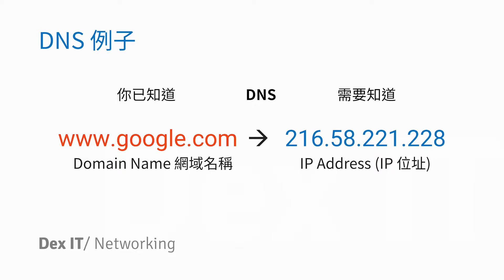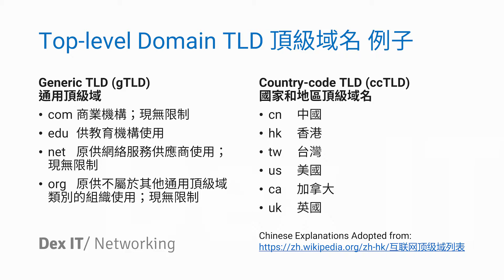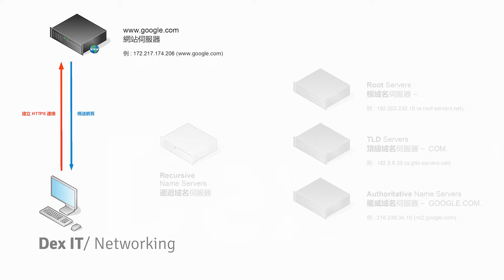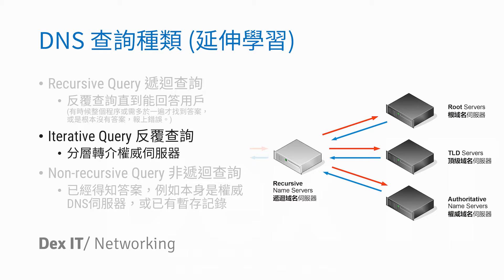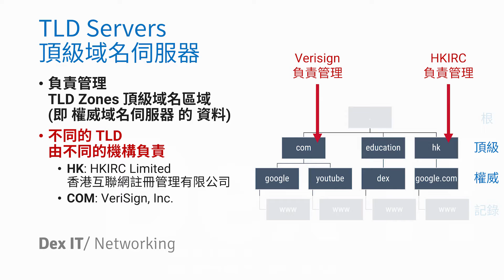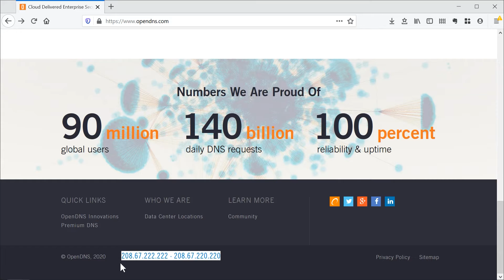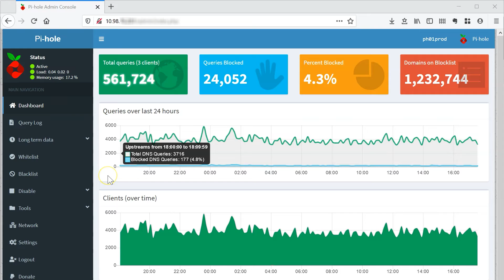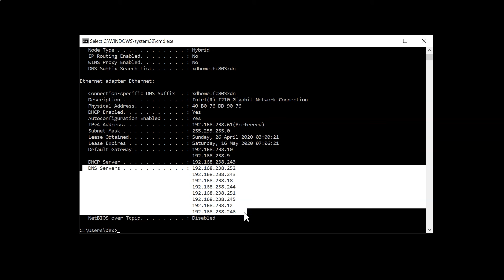【DSE ICT 概念速成】 DNS 是什麼? 拆解 Domain Name System 網域名稱系統 的運作原理 DNS 基礎概念 教學 (中文字幕) (可調節速度)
2025 HKDSE ICT Syllabus CCNA 清Concept
了解網域名稱系統 (DNS) 的概念
根域名伺服器、頂級域名伺服器、權威域名伺服器、遞迴域名伺服器、遞迴查詢、反覆查詢、非遞迴查詢
Root Servers, Top-level Domain Servers, Authoritative Name Servers, Recursive Name Servers, Recursive Query, Iterative Query, Non-recursive Query

回應「資訊及通訊科技」課程及評估指引 (中四至中六) 第23頁的部分內容 (DSE ICT Syllabus)

如果你想考 CCNA 7.0 Intro to Networks (ITN) 本影片能呼應以下的內容
15.4 IP Addressing Services -- DNS

本影片建基於前設介紹，如 未觀看 / 想重溫 可到 👇🏻：
【DSE ICT 概念速成】什麼是IP ？什麼是網絡？IP 網絡 基礎概念 教學 (中文字幕)

1. 🐌 調節影片至合適的速度，例如0.75x倍速
2. ⏸️ 暫停影片，⏪ 返回再播放

【DSE ICT 概念速成】 DNS 是什麼? 拆解 Domain Name System 網域名稱系統 的運作原理 DNS 基礎概念 教學
00:00 前言
00:14 介紹 DNS 的概念
00:43 Recursive DNS Servers 遞迴域名伺服器 的運作原理
01:11 什麽是 Root Hint 根提示 / 什麽是 Root Servers 根域名伺服器
01:34 什麽是 Top-level Domain 頂級域名 / 什麽是 Top-level Domain Servers 頂級域名伺服器
02:44 什麼是 Authoritative Name Servers 權威域名伺服器
03:28 介紹 Recursive Query 遞迴查詢
03:36 介紹 Iterative Query 反覆查詢
03:47 介紹 Non-recursive Query 非遞迴查詢
04:05 分辨 Recursive Query 以及 Iterative Query
04:43 DNS 分散式設計 的原因
04:55 Root Servers 的管理
05:12 Top-level Domain 的管理
05:54 Authoritative Name Servers 的管理
06:27 Recursive DNS Servers 的管理
07:16 DNS 的作用 / DNS 能提供的服務
08:04 建立私人 DNS 的好處
09:04 介紹 Forwarding 轉送來解析名稱 的概念
09:41 結語

參考連結

HKDSE DSE ICT Networking FlippedClassroom Chinese Cantonese 香港Youtuber 粵語 廣東話 中文字幕
*歡迎交流

拍攝工具
Logitech C922
Audio Technica AT2020USB or Rode Wireless Go
Screencast-O-Matic 2.3